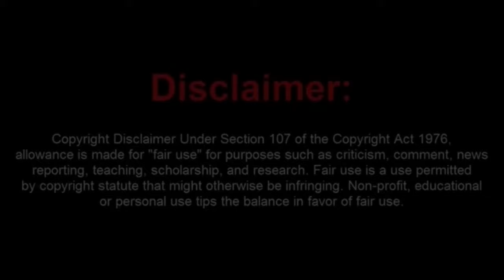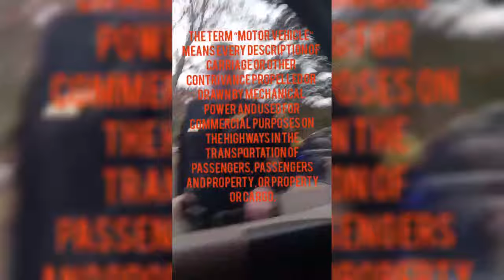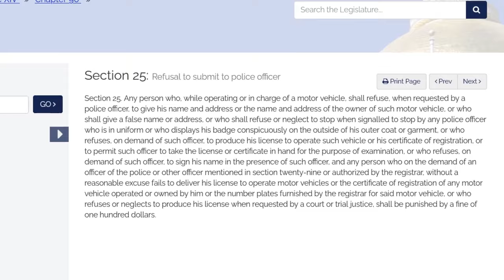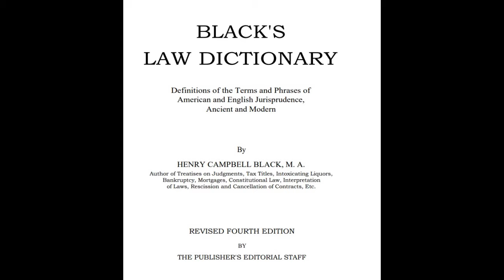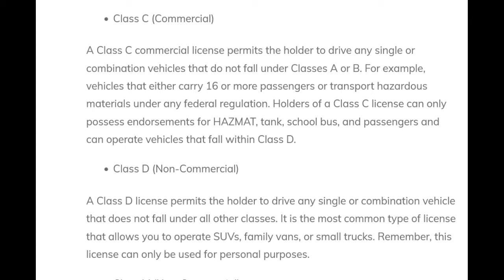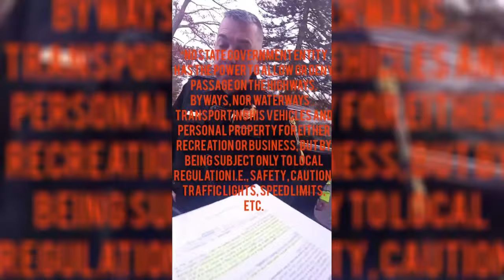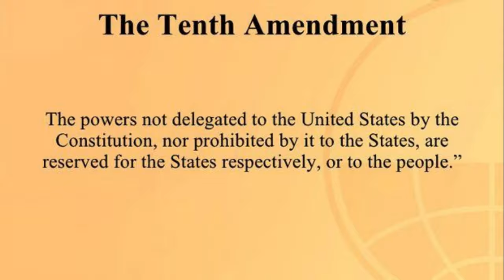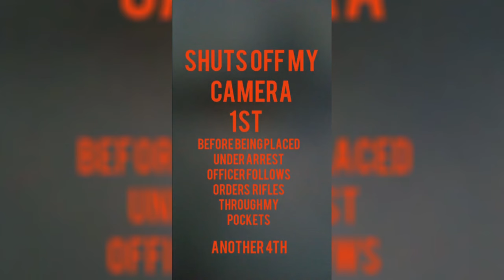Noobie Sovtard Learn The Hard Way The Laws Do Apply To Him